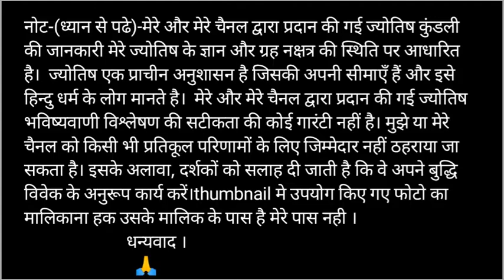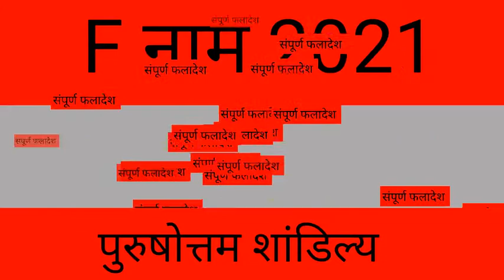F नाम राशिफल 2021 | F Name Astrology Rashifal 2021 | F Name People Horoscope 2021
Time - 10:00

F नाम वालों का कैसा रहेगा वर्ष 2021 | F naam logo ka bhavisya 2021 | 2021 F naam ke liye | F akshar ki Rashi | F naam walo ka bhavisya | F naam wale log | F naam ke liye kaisa rhega 2021 | kaisa rhega F naam ke liye 2021 | F name rashifal 2021 | F नाम वालो का 2021 का संपूर्ण भविष्यवाणी | F name 2021 full horoscopes | Full future of F name 2021 In this video we will tell you about F name horoscopes rashifal 2021 .meaning of the first letter of your name 2021 nature by name in hindi personality through F name horoscope rashifal 2021 F letter name personality in hindi First alphabet name personality first letter of my true love name first alphabet of your life partner F letter name personality in English F name people things about personality rashifal 2021 tips in hindi by purushottam shandilya राशिफल 2021 के अनुसार जानिए F नाम वाले लोगे के लिए यह साल खुशियो की बरसात करने वाला है साथ हो आपकी लाइफ मे कई सकारात्मक बदलाव आने की भी उम्मीद देखने को मिल रही है । आज हम आपको बताने वाले है की F नाम वाले लोगो के लिए साल 2021 कैसा रहने वाला है ।तो चलिए जानते है साल 2021 मे क्या कहते है आपके सितारे । F नाम वाले लोगो का राशिफल 2021 हिंदी टिप्स करियर प्यार पारिवारिक जिंदगी सब कुछ इस विडियो मे बताया गया है ।

F Fnaamwalekarashi Fnaamrashi2021rashifal Fname2021rashifal Aajkarashifal Fnaamrashifal Fnaamkarashi dailyhoroscopes purushottam F name Rashi rashifal 2021 1st- F naam rashi love rashifal 2nd- F naam rashi 2021 rupya paisa rashifal 3rd- F naam rashi 2021 swasthay rashifal 4th- F naam 2021 vyapaar vyavsay career rashifal 5th- F naam 2021 gyan shikha rashifal F नाम राशि राशिफल 2021 - 1- F नाम राशि के 2021 राशिफल के उपाय 2- F नाम राशि धन और वित्त संबंधित सारी बाते 3- F नाम राशि प्रेम संबंध प्रेम प्रसंग राशिफल 4- F नाम राशि 2021 राशिफल स्वास्थ्य से संबंधित राशिफल 5- F नाम राशि व्यापार व्यवसाय करियर जीवन राशिफल 6- F नाम राशि 2021 राशिफल 7- F नाम राशि जन्मकुंडली विशेषज्ञ

Visit please

धन्यवाद